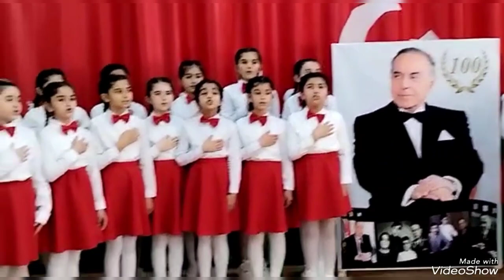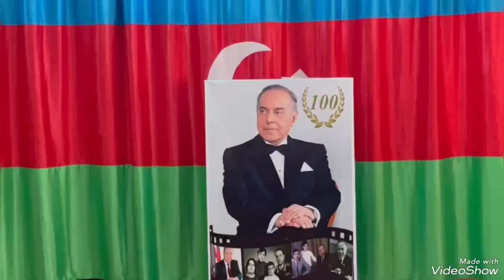Veysəl Müsibov adına 5 nömrəli tam orta məktəbdə anım günü tədbiri.